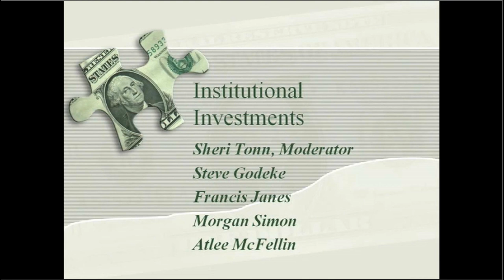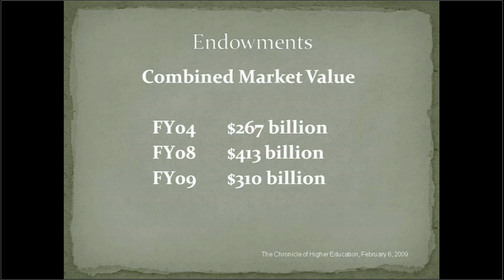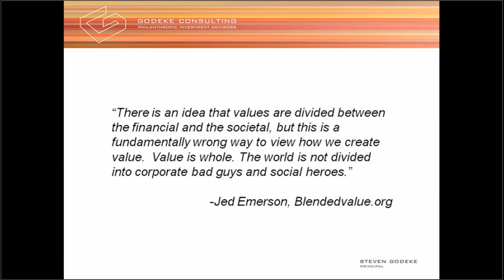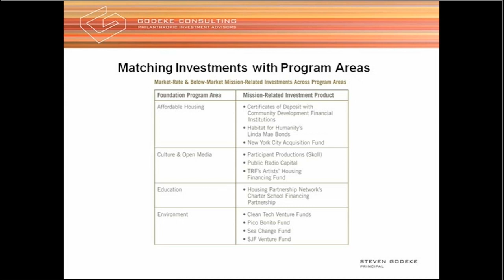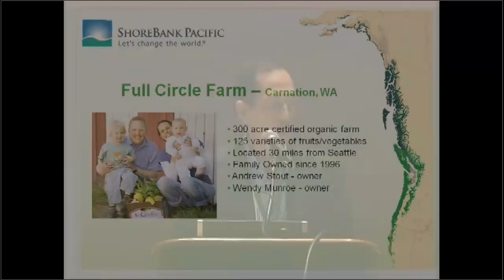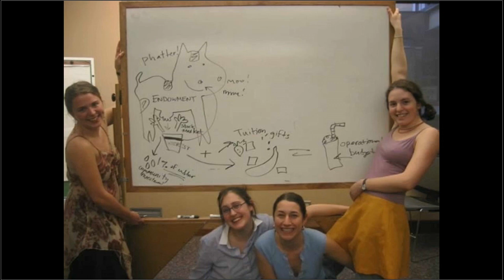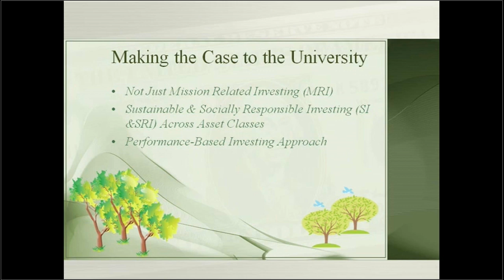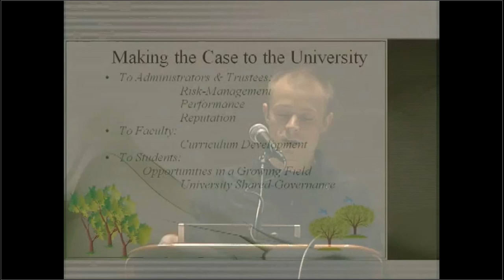Sheri Tonn, Steve Godeke, Francis Janes, Morgan Simon, & Atlee McFellin, "Institutional investments"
Introduction by conference Greening of the Campus VIII co-chair Stan Keil.; Includes question and answer period.; Panel moderated by Dr. Sheri Tonn, Vice President of Finance and Operations, Pacific Lutheran University.; Panelists include Steve Godeke (Financial Advisor, Godeke Consulting), Francis Janes (Vice President, Shoreline Bank), Morgan Simon (Co-Founder, Responsible Endowments Coalition), and Atlee McFellin (Graduate Student, Economics, The New School for Social Research).